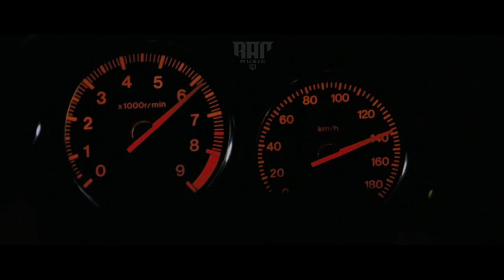My Life Be Like (Keefer Remix) ft.Kendrick Lamar, 50 Cent, 2Pac, Eazy E, Eminem, 2Pac, Notorious Big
My Life Be Like (Remix) ft. Gritz, Kendrick Lamar, 50 Cent, 2Pac, Eazy E, Eminem, 2Pac, Notorious Big, Dr. Dre, Snoop Dogg, Xzibit